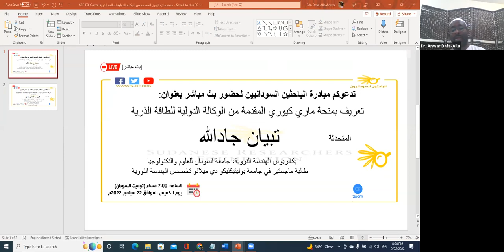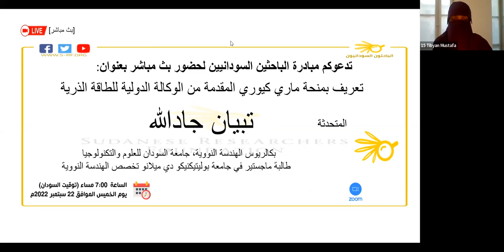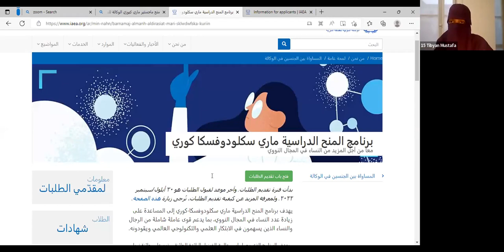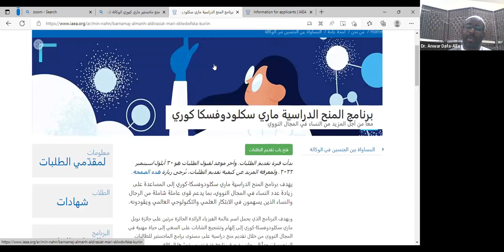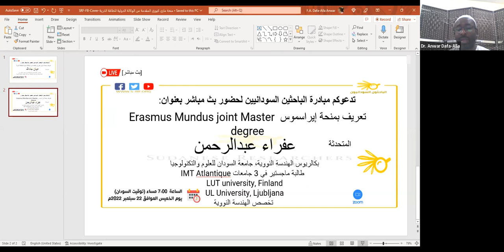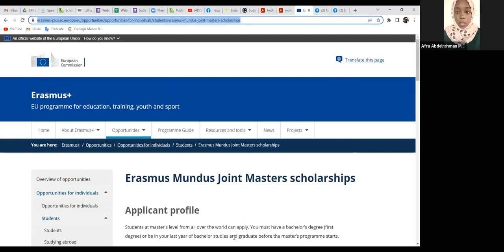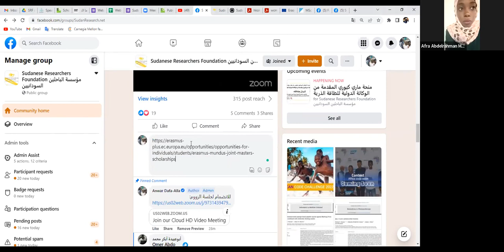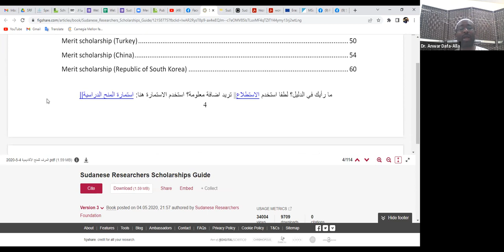تعريف بمنحة ماري كيوري المقدمة من الوكالة الدولية للطاقة الذرية ومنحة إيراسموس Erasmus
تعريف بمنحة ماري كيوري المقدمة من الوكالة الدولية للطاقة الذرية ومنحة إيراسموس
Erasmus
تبيان جادالله
بكالريوس الهندسة النووية، جامعة السودان للعلوم والتكنولوجيا
  طالبة ماجستير في جامعة بوليتيكنيكو دي ميلانو تخصص الهندسة النووية
عفراء عبدالرحمن
  طالبة ماجستير في 3 جامعات IMT Atlantique
LUT university, Finland
UL University, Ljubljana
 تخصص الهندسة النووية